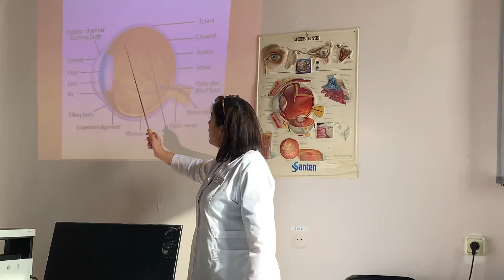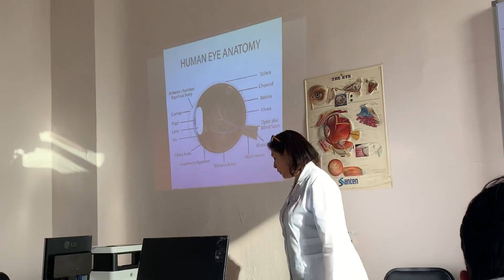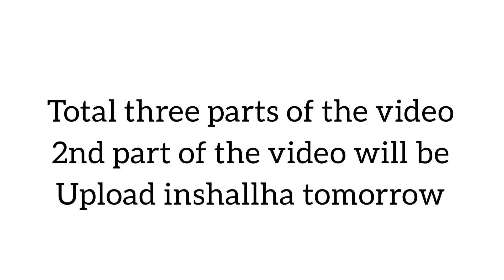Samarkand state medical institute | Republican Hospital | ophthalmology department | Part 1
Samarkand state medical institute, Republican hospital, ophthalmology department.
Total three parts of the video,this is the first part of the video 2nd part of the video will be upload inshallha tomorrow.